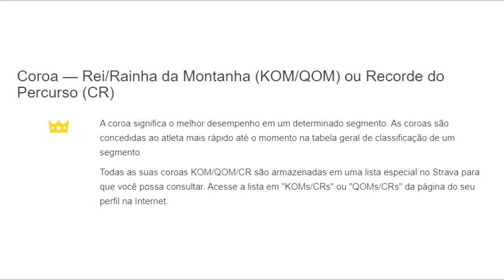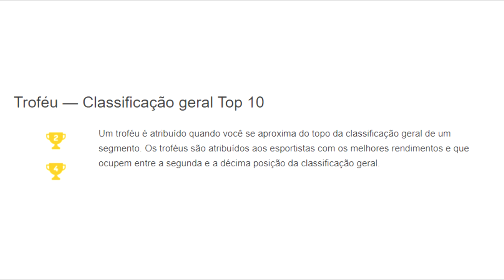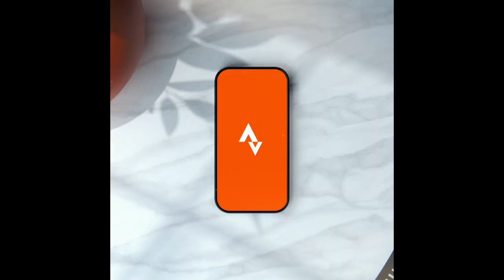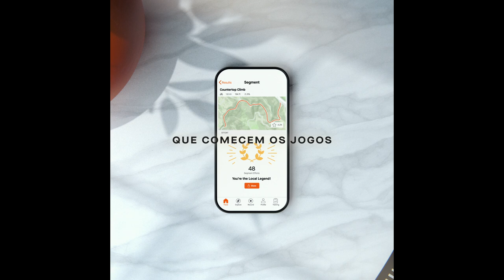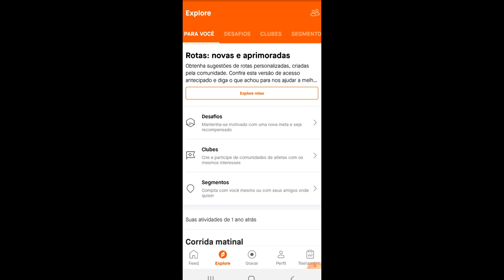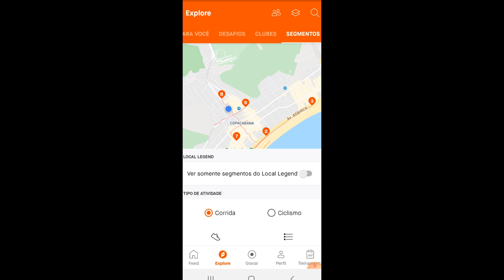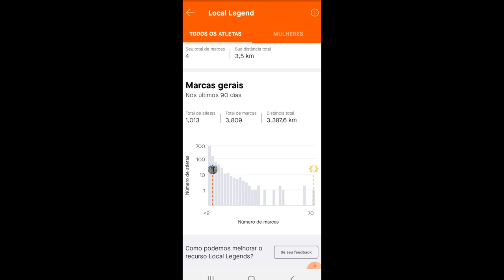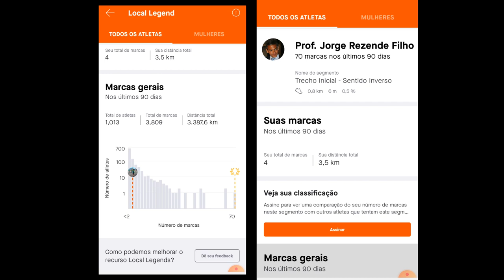STRAVA Local Legends - Chegou a nossa vez!!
Faaaaaala corredores, tudo bem? Tem novidade no Strava e dessa vez vem contemplar a nós, meros mortais. Chegou o Local Legends! Será que você vai ganhar a coroa de louros? Assista o vídeo e conheça essa novidade muito bacana do Strava, e que comecem os jogos!!